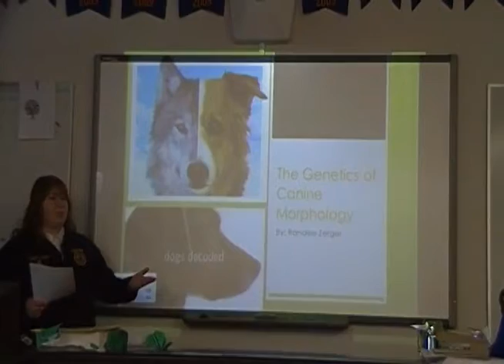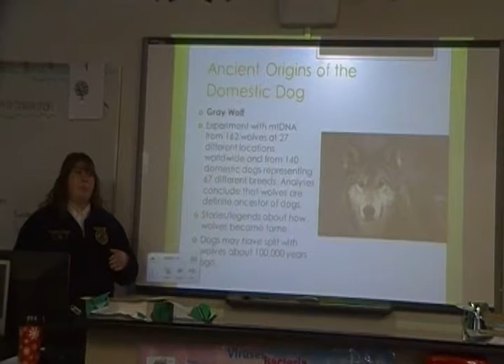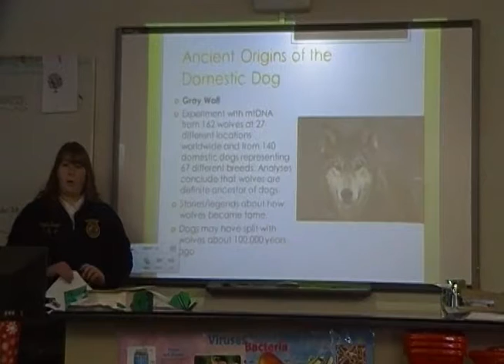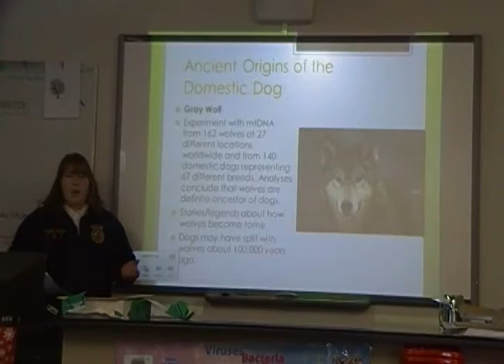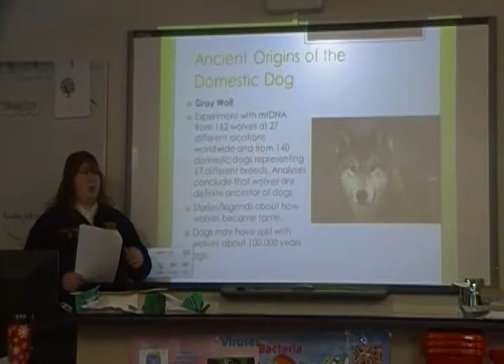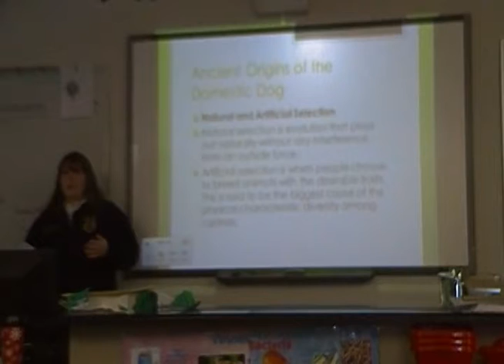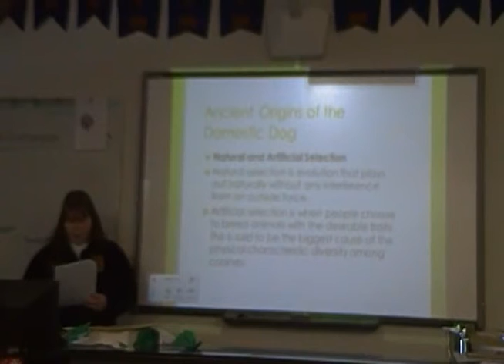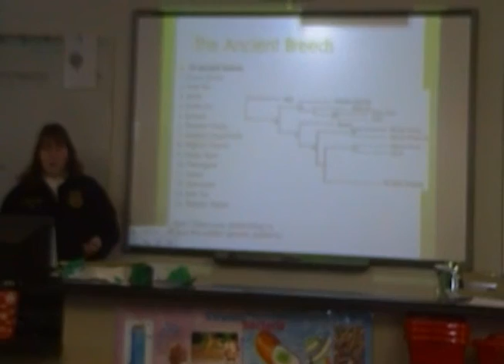The Genetics of Canine Morphology Part 1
A teaching project for the 2013 Bio Expo by Randee Zerger. This project was mainly about researching the evolution of dogs and what dogs had evolved from over time. Another main point was to study the genetic relationships of and between breeds of dogs. In order to find this information, I received information from reliable scientific journals on experiments for this exact topic. These experiments worked with the DNA strands of several dog breeds and wolves that originated in Asia.